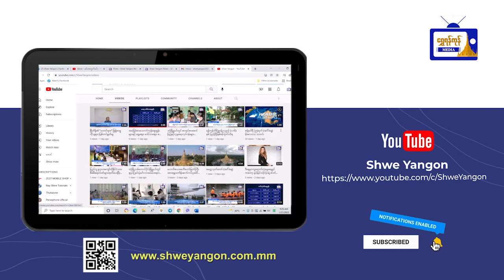ရန်ကုန်တစ်ခွင် သတင်းစုံလင်( ၁၄.၆.၂၀၂၃ )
ရန်ကုန်တစ်ခွင် သတင်းစုံလင်
( ၁၄.၆.၂၀၂၃ )
- ရန်ကုန်တိုင်းဒေသကြီးကိုယ်စားပြုနိုင်ငံ့လက်ရွေးစင်အားကစားသမားများအား ဂုဏ်ပြုဆုချီးမြှင့်ပွဲ အခမ်းအနားကျင်းပ
- ရွှေလင်ပန်းကျေးရွာ   ဥက္ကံသာရာမရွှေကျောင်းစာသင်တိုက်သို့ ဆွမ်းဆန်တော်များ လှူဒါန်း
- လူငယ်ရေးရာစာပေဟောပြောပွဲများ ကျင်းပ
- တောင်ဥက္ကလာပမြို့နယ်တွင် သွေးလွန်တုပ်ကွေးရောဂါ ကာကွယ်ရေးလုပ်ငန်းများ ဆောင်ရွက်
- ဒဂုံမြို့နယ်တွင် ကိုဗစ်-၁၉ရောဂါထပ်ဆောင်းကာကွယ်ဆေးများ ဆက်လက်ထိုးနှံ